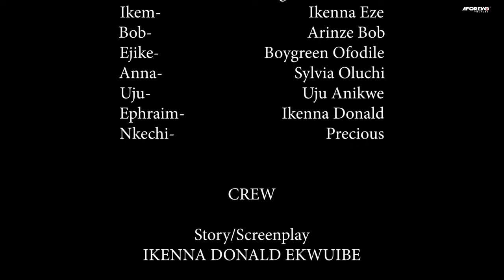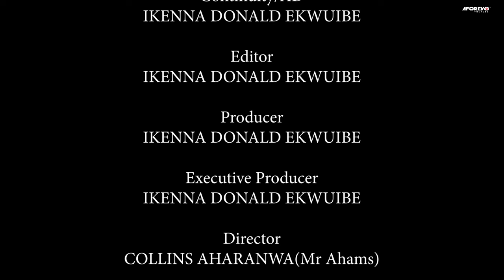The True Life Story Of This Homeless Maltreated Girl Will Melt Your Heart - 2023 Nigerian Movies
First-ClassTV#nigerianmovies#CANADA#JAMAICA#USA#UK#TRINIDADANDTOBAGO#africannigerianlatestmovies#ruthkadiri247